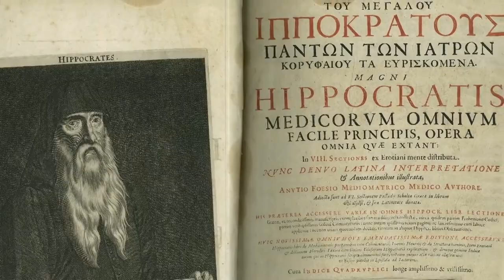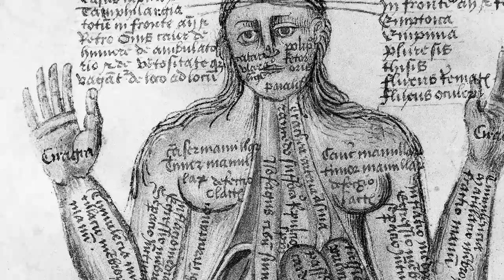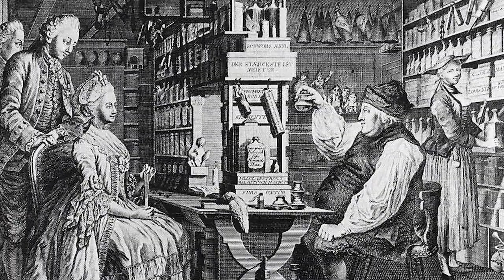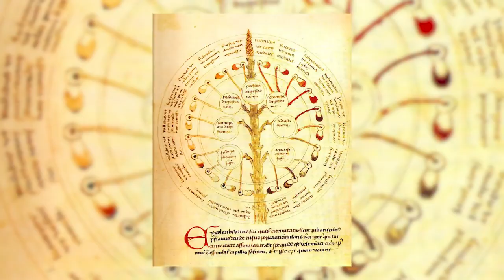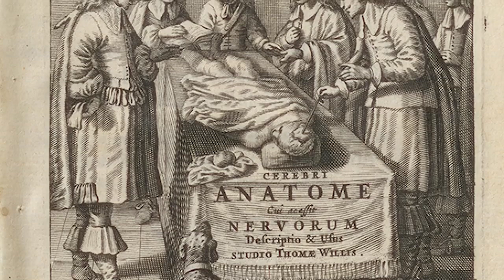Histoire de la médecine- boire de l'urine.